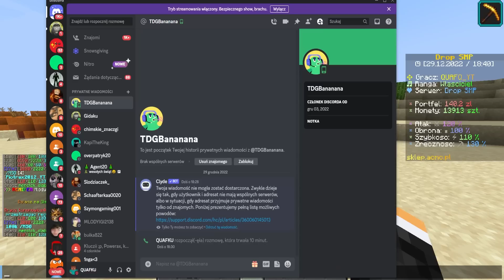CHEATER DAŁ SOBIE OP 'a na Moim Serwerze Minecraft 😱 (MUSIAŁEM GO ZBANOWAĆ!)